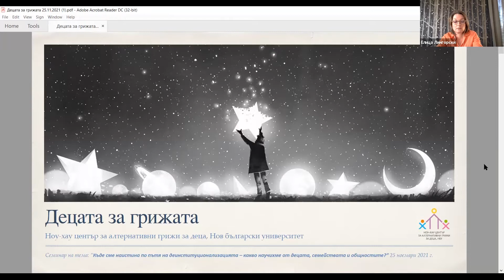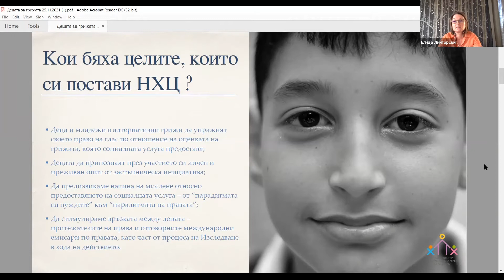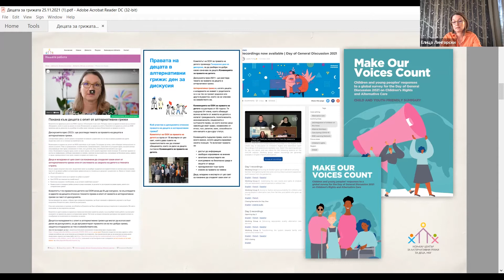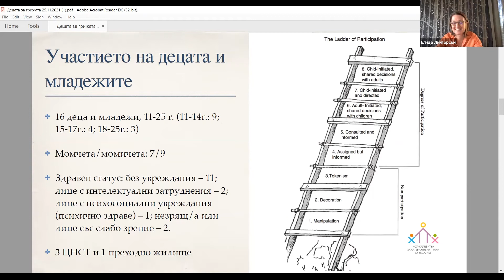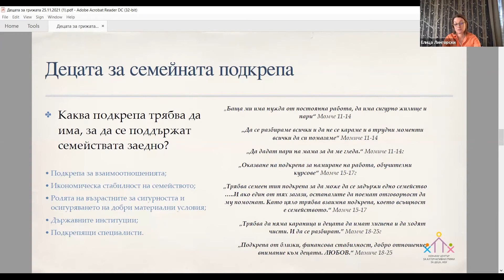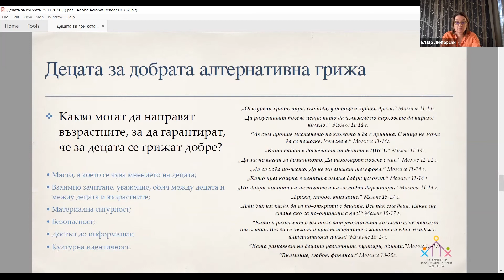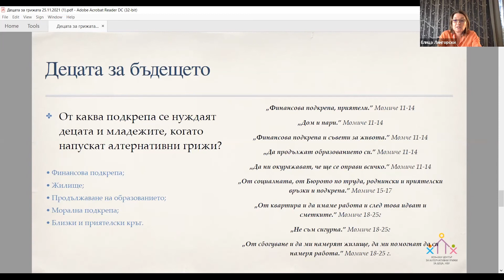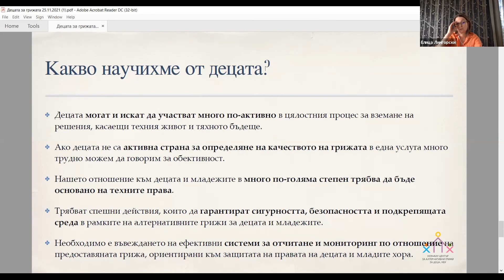Децата за грижата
Глобалната консултация на Комитета на ООН по правата на детето за ден, посветен на обща дискусия, се проведе в световен мащаб чрез попълване на специален въпросник, създаден  заедно с деца и младежи от Международния институт за права и развитие на детето (IICRD). Изводите бяха споделени в самия ден на дискусията по правата на децата в алтернативни грижи, която се състоя в рамките на 2 дена през септември 2021г,
Представяме ви обобщение на резултатите от консултирането с деца и младежи с опит от алтернативни грижи в България. Презентацията е подготвена от Елица Лингорски в рамките на изследването „Деинституционализация: Случаят България – 3“ 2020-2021 и семинар на тема КЪДЕ СМЕ НАИСТИНА ПО ПЪТЯ НА ДЕИНСТИТУЦИОНАЛИЗАЦИЯТА – КАКВО НАУЧИХМЕ ОТ ДЕЦАТА, СЕМЕЙСТВАТА И ОБЩНОСТИТЕ?